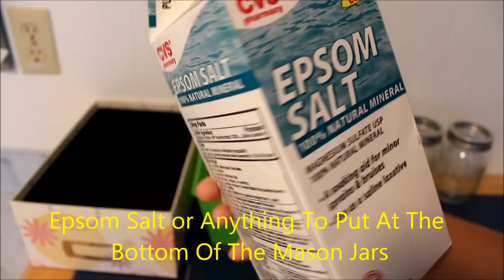DIY How To Organize Your Makeup